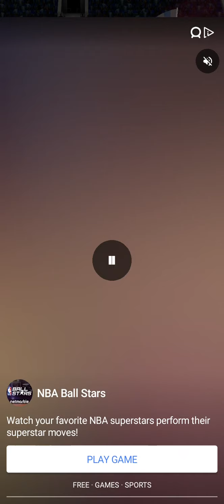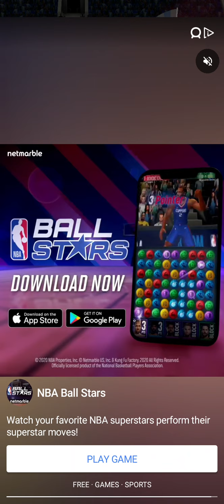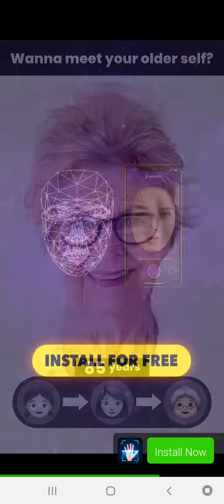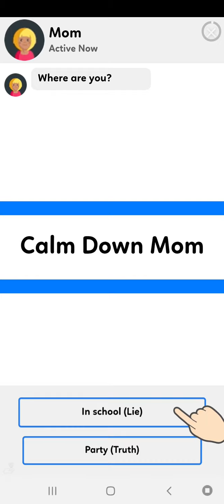SOCCER STARRRRRR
KSOSISISSKEKNED